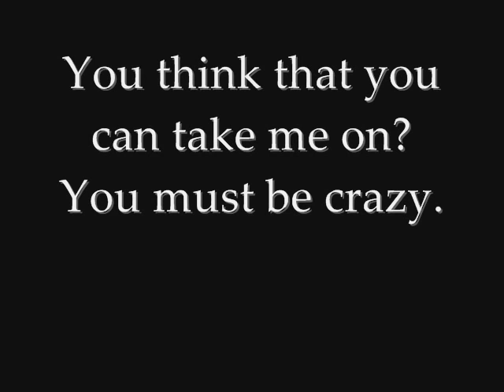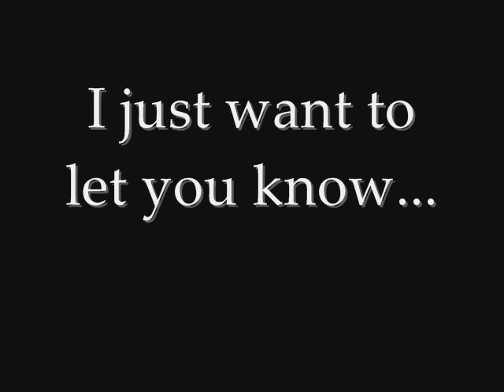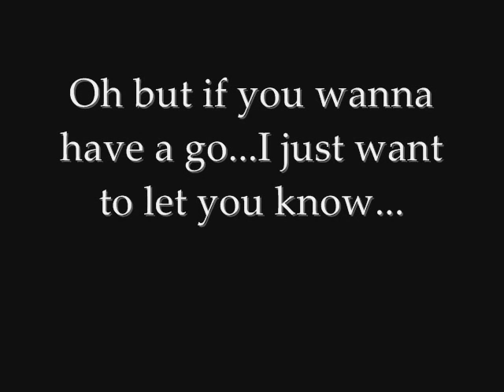Get off of My Back - Spirit Lyrics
Just a quick lyric video I threw together! I love this song and the movie! Ttfn everyone!